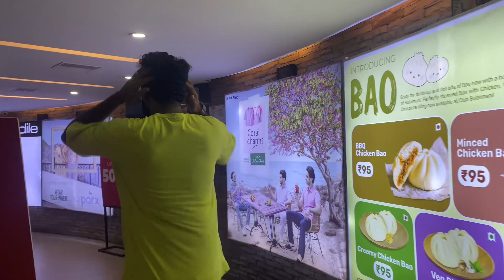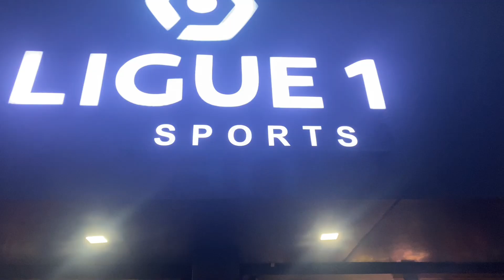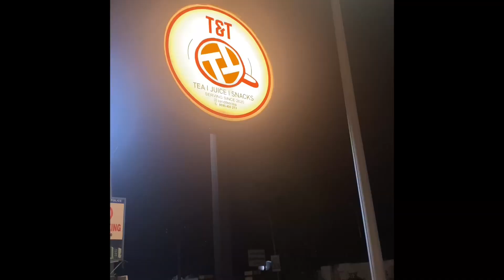ചിന്ന❌Dating💕🖤🧿ഇത് കുറച്ചു കൂടിപ്പോയി😑🙂‍↔️minivlog